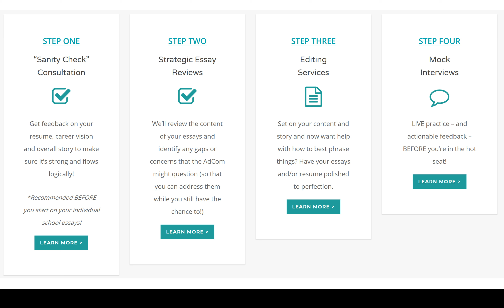ApplicantLab Services Overview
Are you an ApplicantLab user who would like some feedback from an admissions expert on your MBA application materials? Well, we offer incremental services that are highly effective and affordable!

Watch this video for a quick overview of the four main services we offer.

If you're an upgraded ApplicantLab user who has completed the relevant modules in the Lab, you may book these services here: